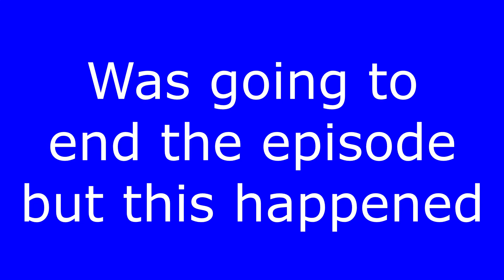MC BrokeRock Season 2 SMP LP | Ep: 06 | Adventure Time in the Hunt for a MONUMENT💥🐲🐡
MC BrokeRock LP Ep: 06 In this episode we go on an adventure to find an ocean monument to get supplies for a conduit and hopefully gather a few sponges.

♥"Hermit-style Let's Play" on Minecraft Bedrcok Edition server.

◄ Textures: Faithfull64 on Windows 10 MCBE ►

BrokeRockAwards! BrokeRock BrokeRockers Season 2

The server is kindly provided by Torchnode free of charge!